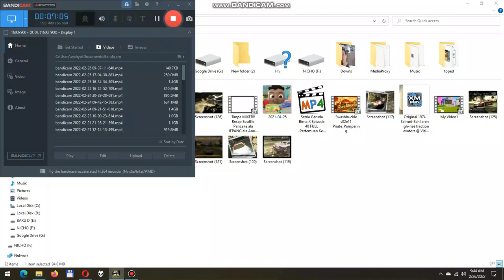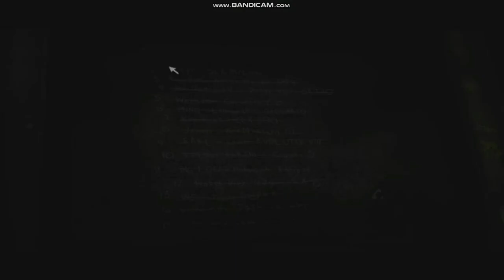Need for speed most wanted blacklist 2 rival challenge